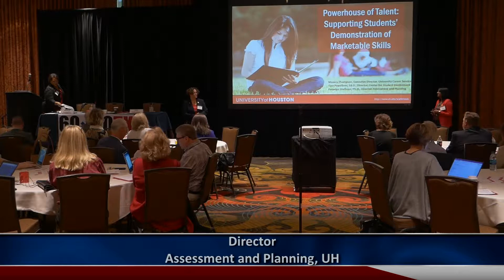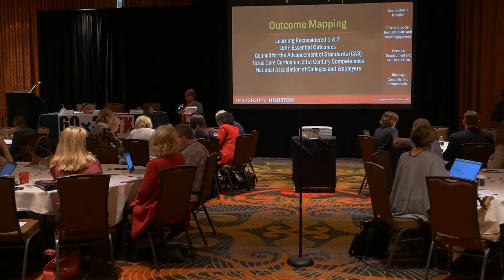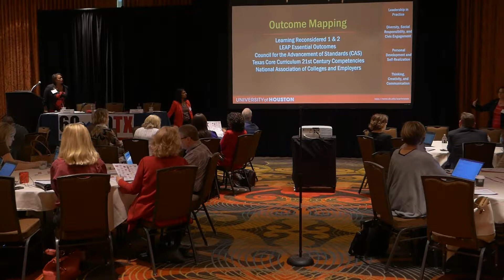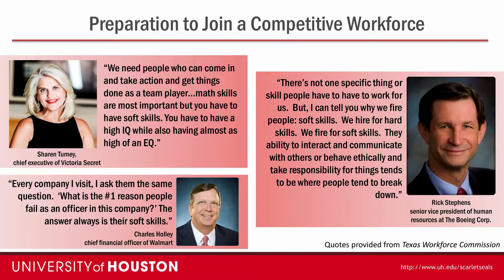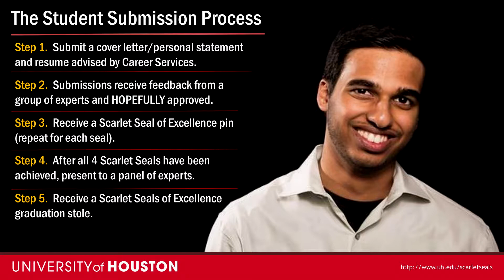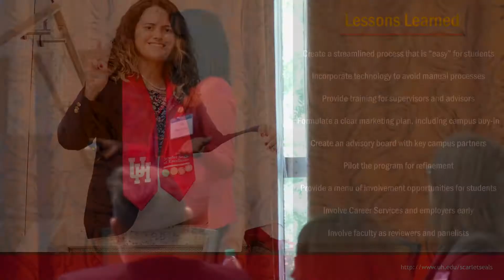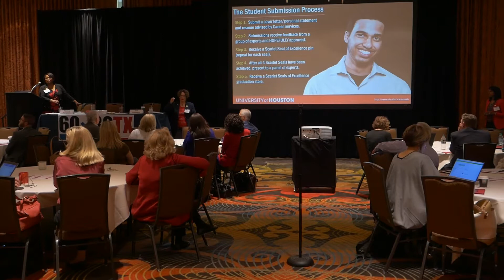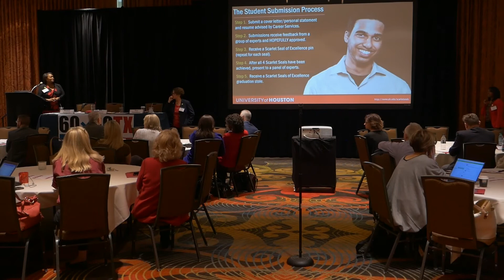Pulling Career Services into Your Process